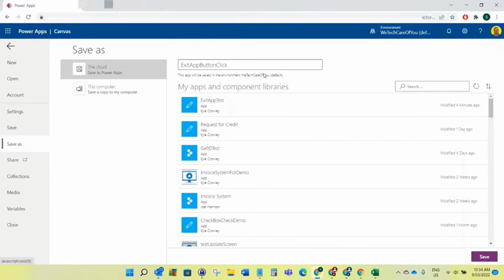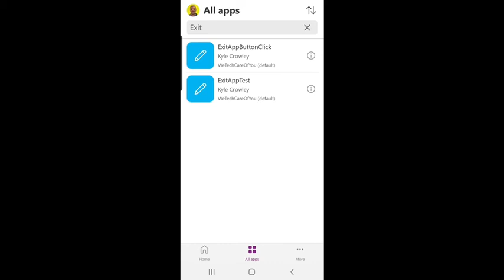Microsoft PowerApps - Click a button to Exit/Close an App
This video shows how to use the exit function and close a PowerApp by clicking a button. You can see the Microsoft documentation of the exit button here:

👀 Build your first Power Virtual Agent bot pulling from a SharePoint List - Power Platform series 4/4